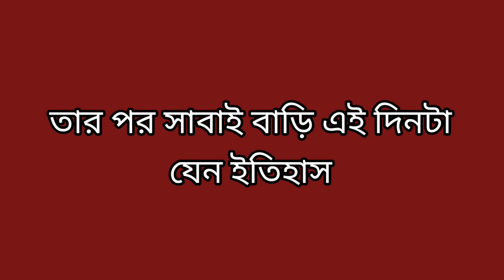বিয়েবাড়ি ২ বছর পর || Dance, Party, Masti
After 2 years of marriage || Dance, party, masti

Join our friends' winding marriage now 2 years ago ...
Marriage home vlog 1st time